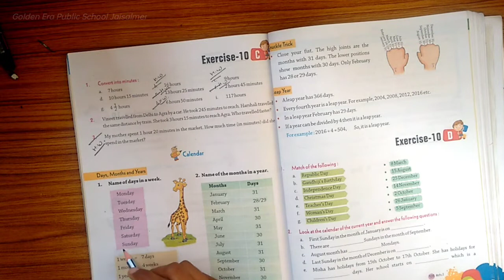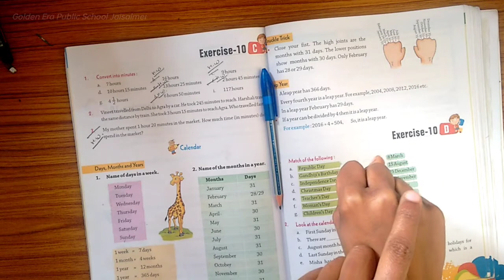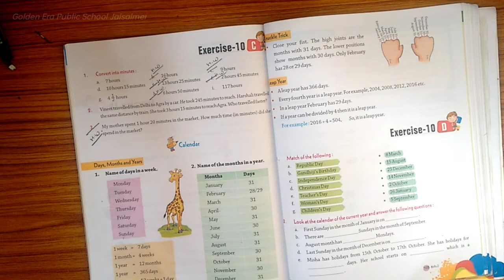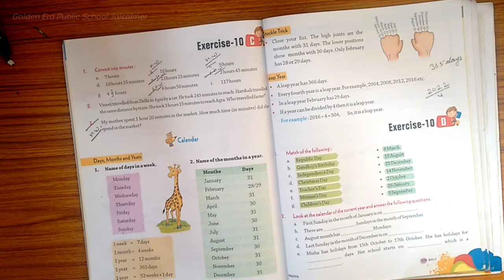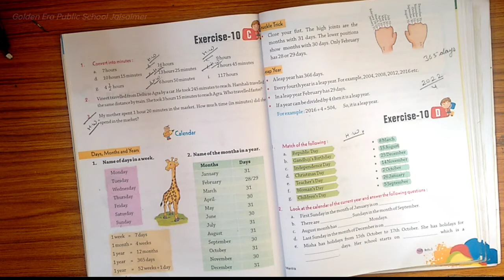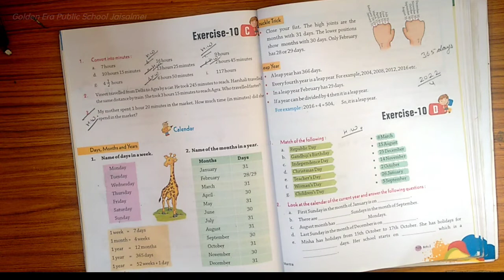Class 3rd | Maths | Ex-10 (D)